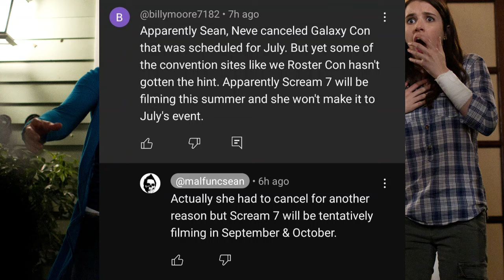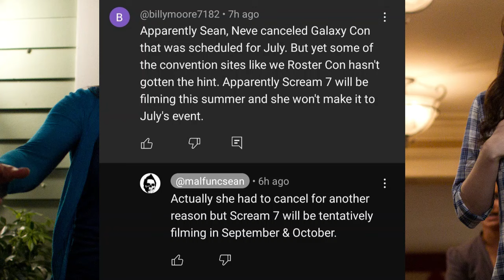Scream 7 | Neve Campbell Confirms Ghostface Fall (September-October) Shoot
While they work on other projects, a Neve Campbell return and many other possibilities can be secured. KDM is claiming Ghostface filming should start in early 2024. I'll discuss rumors I've known regarding Scream 7 and clarify the Christopher Landon scenario. Everyone is allegedly back, but 3 people for now are not. BD has now validated the information in that video. BSL has been able to confirm Chris Landon will direct. RS will produce, and the core four is expected back. Neve Campbell winks at the idea of Sidney returning during a recent interview. Ghostface will strike during the Christmas holiday. Jenna Ortega's Role in Scream 7 is planned to be reduced. Michael Kennedy has shared his thoughts on Scream 7 and possible directions the series could go. A legacy star has a good relationship with Paramount. Multiple legacy stars seem to be in the story. VA has chimed in on the filming topic and more. Melissa Barrera has been fired from Scream 7. Jenna Ortega is out as well! Variety confirmed Spyglass' restart plans. THR reports Melissa was fired a while ago, but Spyglass head thinks Neve and Jenna are not needed. Spyglass allegedly botched a meeting with Melissa Barrera after the backlash. Christopher Landon won't direct Scream 7. James Vanderbilt is reportedly going solo for Scream 7, but is Guy Busick involved as well? Neve Campbell is still open to a Scream return. Kevin Williamson is directing and Neve Campbell is officially back. Courteney Cox is locked to return and Patrick Dempsey is in talks. More new details have been shared online.